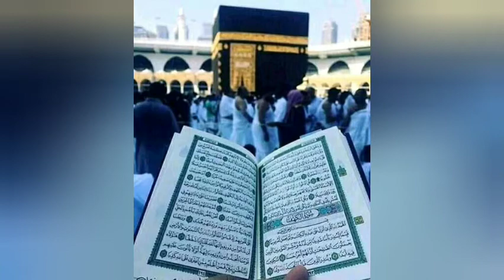Naat shareef | New Beautiful Nasheed | Warraich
Main k be wuqat o be maya hun is a beautiful islamic song best islamic song Urdu islamic song